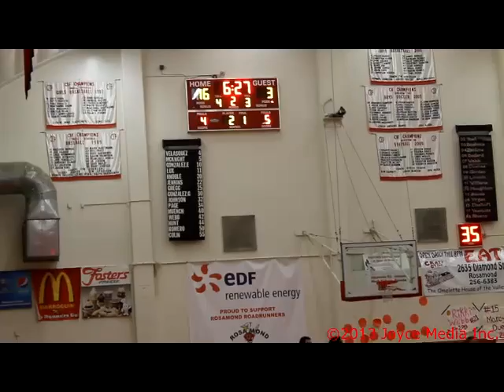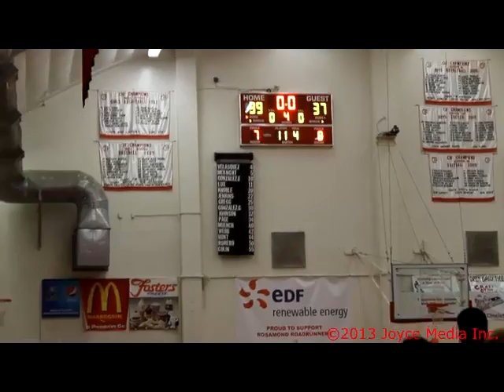20130201 Rosamond Vs Desert Varsity Basket Ball Game 93560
The Runners faced off against their rivals the Scorpions on 2/1.
The boys played a great game and even though it was close the boys won!
This is the last Friday night home game for the boys this year, enjoy the video!
Interviews with #20 John Knoble and #44 Davion Hunt

Zamien Perez,Rosamond news,93560,John Knoble,Davion Hunt,Rosamond,Runners,Desert,Scorpions,Basketball,Varsity,Boys,High school,High Desert League